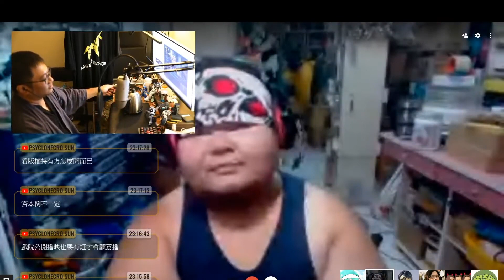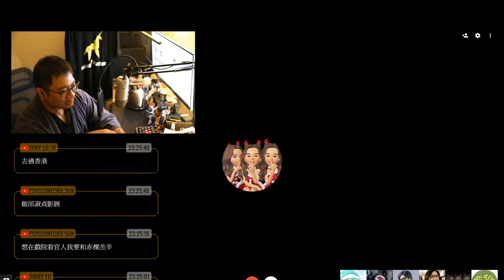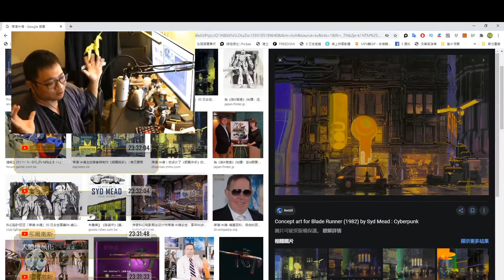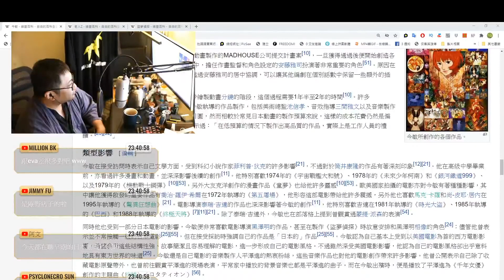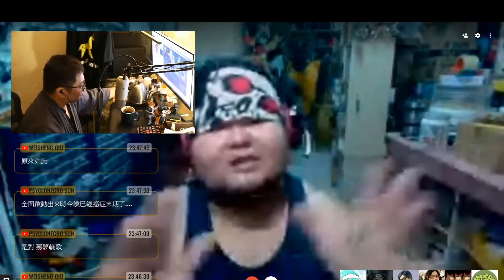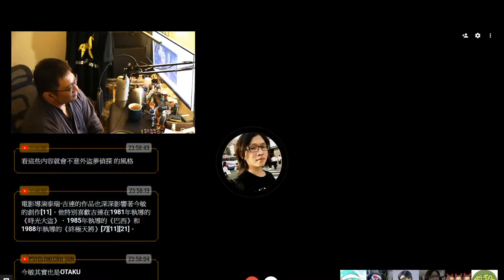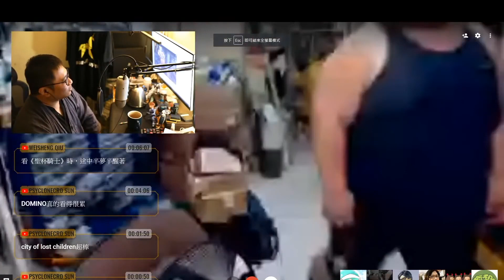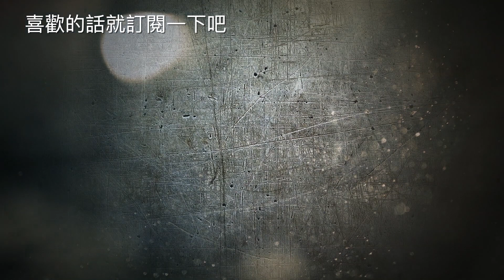看【盜夢偵探】腦袋會昏昏沈沈？【對談|半瓶醋|房事文雄|蘋果小姐|馬可多|視體撞擊】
►安裝Dmooji可以讓留言變成彈幕喔～